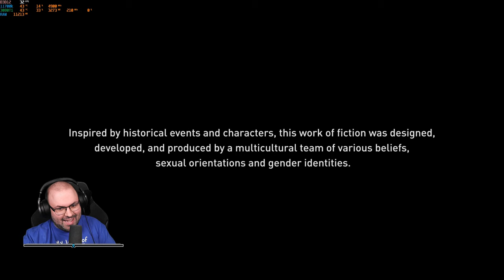🪓 Első benyomások | Assassin's Creed Valhalla (PC - Uplay - MAGYAR - FELIRAT)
Időbélyegek

00:00:00 - Bemutatás
00:04:26 - Prológus
00:21:00 - Küldetés: Becsületbeli kötődés
00:48:52 - Jártasság pontok
00:55:24 - Küldetés: Egy látnok vigasza
01:09:29 - Küldetés: Családi ügyek
01:11:24 - Minijáték: Ivászat
01:13:21 - Minijáték: Orlog
01:25:36 - Minijáték: Rímpárbaj
01:34:40 - Küldetés: Családi ügyek
01:47:52 - Küldetés: A tékozló fiú
02:07:15 - Küldetés: Kegyetlen ébredés
02:22:37 - Küldetés: Egy kegyetlen végzet
02:38:59 - Küldetés: Születési jogok
02:58:36 - Küldetés: A sors tengerei
03:11:02 - Összegzés